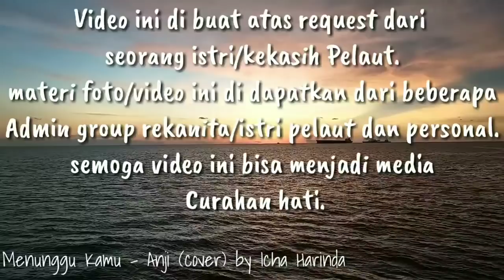ISTRI PELAUT Menunggu Kamu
Video ini di buat atas request dari
seorang istri/kekasih Pelaut.
Materi foto/video ini di dapatkan dari beberapa Admin group rekanita/istri pelaut dan personal.
semoga video ini bisa menjadi media Curahan hati.